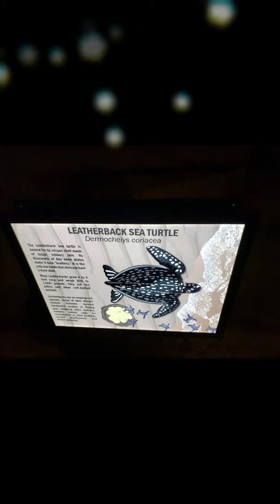Loveland Living Planet Aquarium